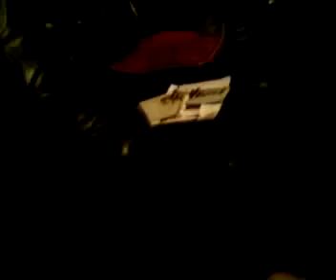ADz Pipes 1 - Big Ben Ranger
THE FIRST VIDEO OF ADZ PIPES - how time has changed -
Myself (left) and my pipe pal Bill, in his place last year - I am smoking my small Big Ben Ranger with Meerschaum bowl.
It was taken on my old mobile phone a Samsung D650 so not the best quality.
THIS IS THE FIRST PIPE VIDEO I HAVE UPLOADED - many more to come. I just bunged this up to get going on here...so hello fellow pipe smokers and I have been watching you all!!